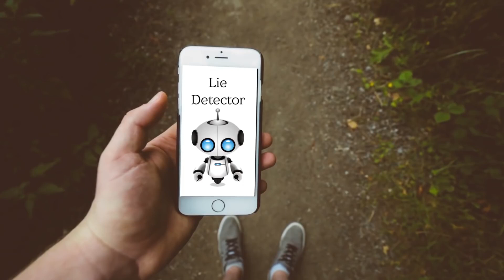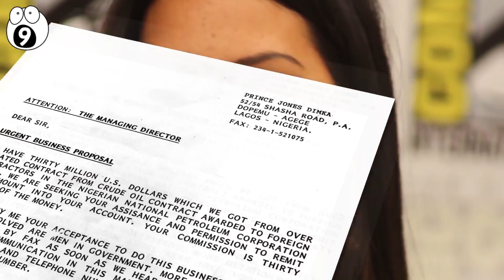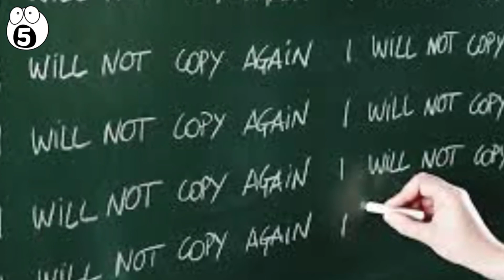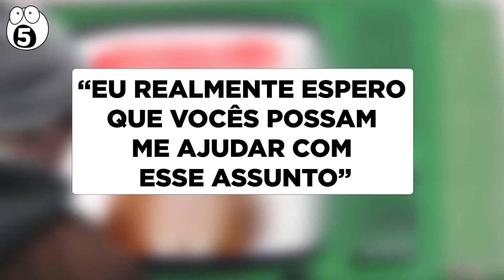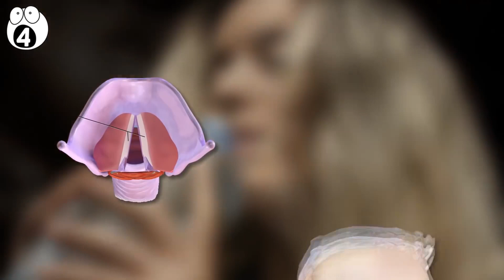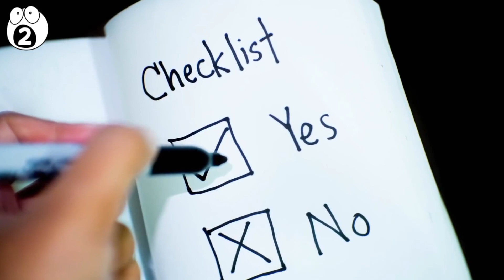As Melhores Formas Científicas De Descobrir Se Alguém Está Mentindo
Talvez ainda não exista um aplicativo detector de mentiras para o seu telefone –fica a dica para os desenvolvedores -, mas a ciência pode oferecer algumas soluções.